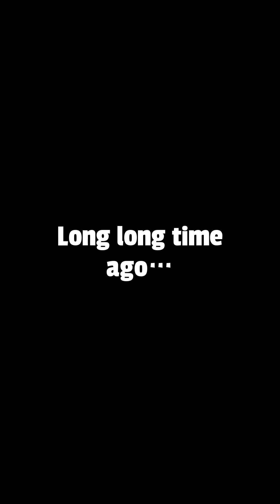Idle Knight: 3D Cartoon (Early Access) - Android Gameplay